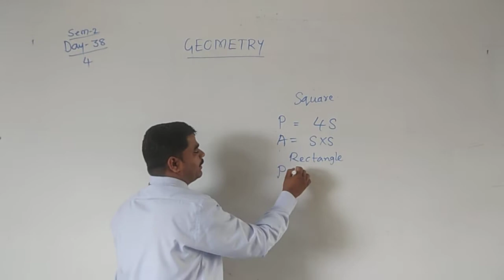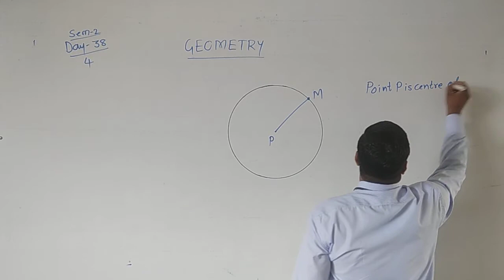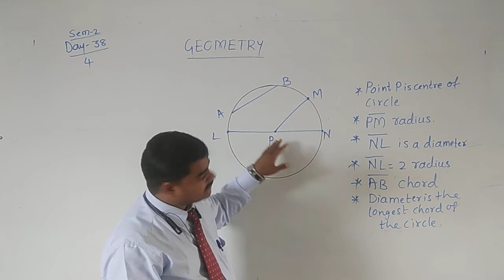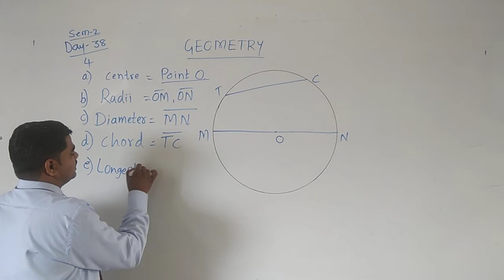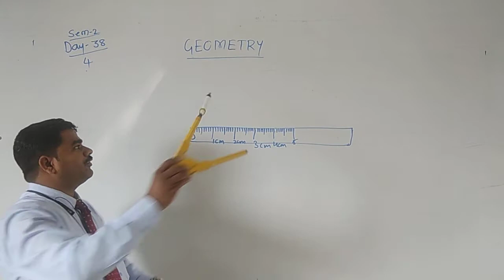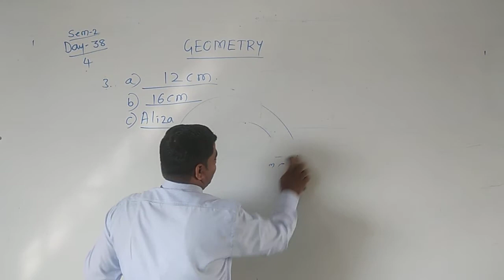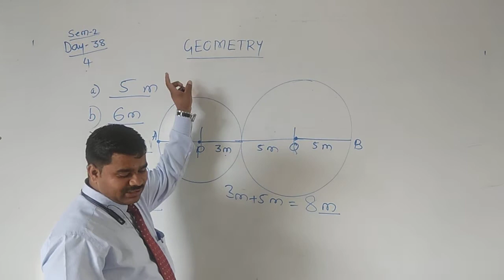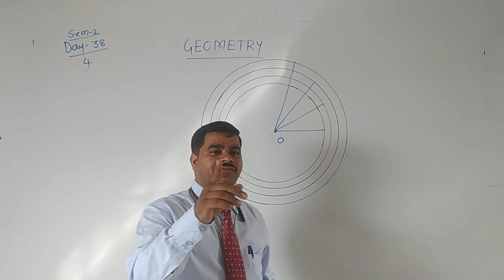CBSE 4 MATHS BY MUTTU SIR SEM 2 DAY 38